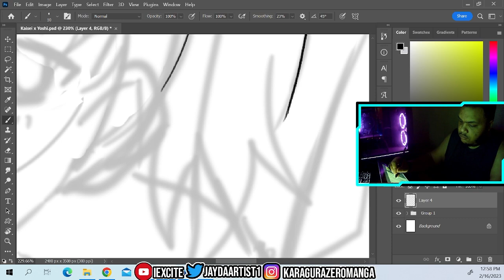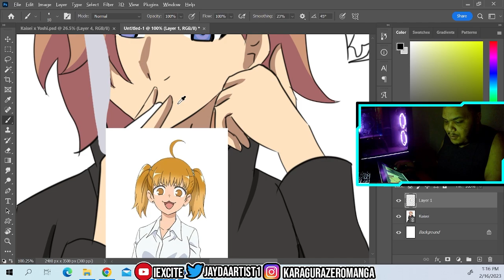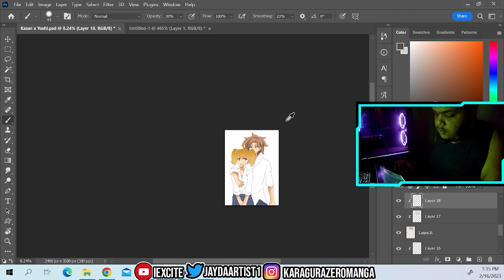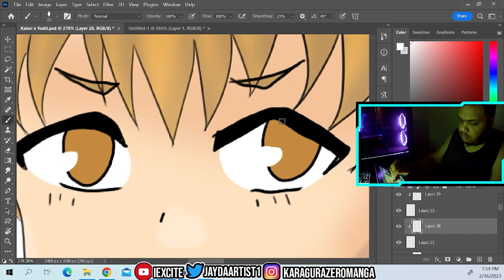(My OC) Kaisei x Yoshi (Don't Toy With Me Ms.Nagatoro)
I did a drawing of my OC Kaisei and Yoshi from Don't toy with me Ms.Nagatoro